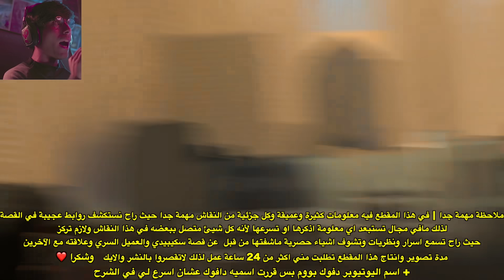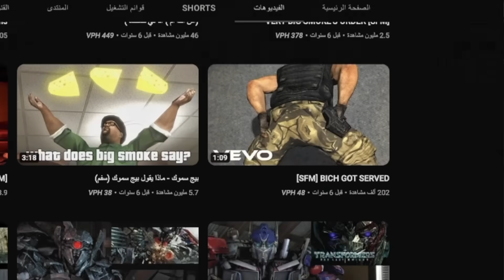شرح قصة سكيبيدي تويلت ورسالة العميل السري وعلاقته مع الجي مان وتحليل فيديو محذوف 😱 Skibidi Toilet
شرح العميل السري وعلاقته مع الجي مان وتحليل فيديو محذوف ونقاش الاحداث المستقبلية لسلسلة سكيبيدي تويلت

سكيبيدي تويلت 57 بارت 2 😱 غيرت اجواء الحلقة في غرفة العمليات + نظريات واسرار 😱 skibidi toilet 57 P

skibiditoilet 58

شكيبيدي توايلايت

مواجهة الزعيم تايتن سبيكر مان ضد تايتن كاميرا مان

تحليل ونظريات واسرار حلقة 58 الجزء الثاني

اسرار سكيبيدي تويلت حلقة 56
قصة شكيبيدي تويلت
قصة العميل السري
قصة الجي مان
قصة الجي تويلت
قصة سكيبيدي تويلت
سكيبيدي تويلت نظريات

Skibidi Toilet 30  01:00
Skibidi Toilet 41 09:21
G man
TV man
cameraman

تحليل وتحقيقات حلقة 51

ويليام تراب
mrfarki يوسف يلعب | Mrfarki
Mr farki
 طوباخ
يوسفواو
يوسفمان
Yousefman
يوسفوو
يوسف احمد
تيم فيصل
TMFaisal
كشف الرسائل المخفية في مقاطع راس المرحاض و الكاميرة اشكبيدي دوب يس (نظريات⁉️)skibidi toilet 1_49
شكيبيدي توايلايت اسرار حلقة 57
شكيبيدي توايلايت اسرار حلقة 58
كشف الرسالة المخفية في شخصيات سكيبيدي 🤖 والسر وراء قتال رأس المرحاض ورأس السماعات(46 skibidi toilet)